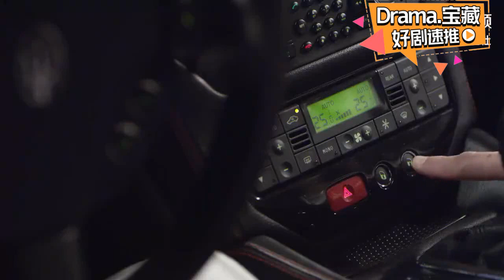總裁向灰姑娘索吻被心機女撞破，羨慕嫉妒恨的眼珠子快掉出來了！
《拥抱幸福》全集请戳： 寶藏好劇推薦，看劇入坑必備